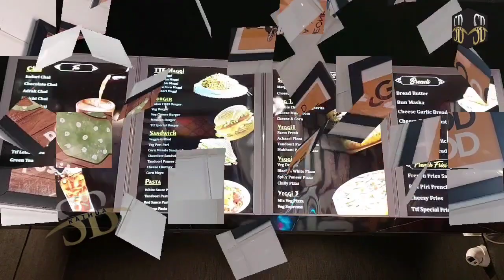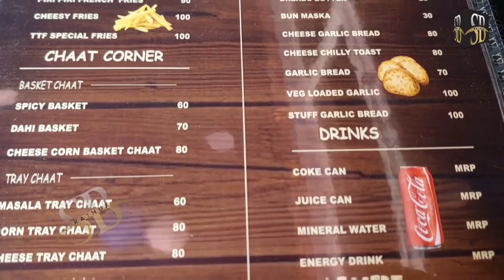हीरानगर में खुला The Tea Factory का आउटलेट, फास्ट फूड के अलावा चाय कॉफी में भी मिलेगी वैरायटी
हीरानगर में खुला The Tea Factory का आउटलेट, विभिन्न प्रकार के फास्ट फूड के अलावा चाय कॉफी में भी मिलेगी वैरायटी, हीरानगर म्युनिसिपल कमेटी के अध्यक्ष विजय शर्मा और डीडीसी सदस्य अभिनंदन शर्मा ने किया उद्घाटन